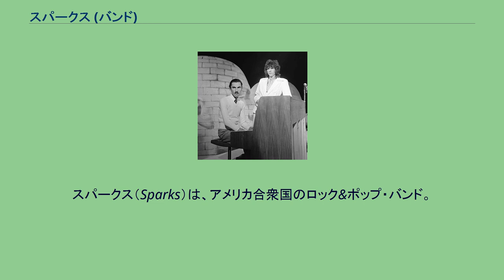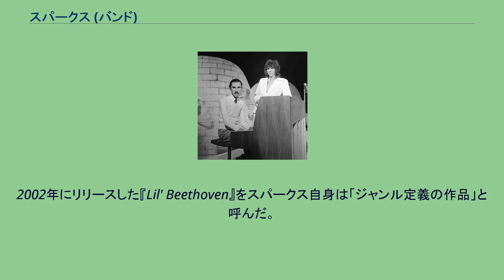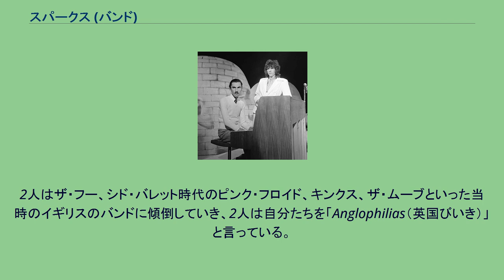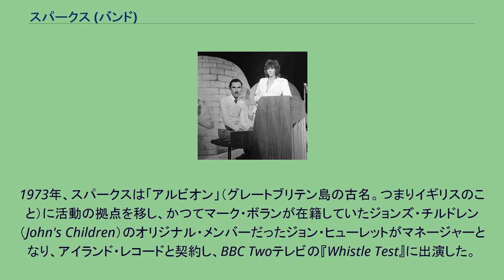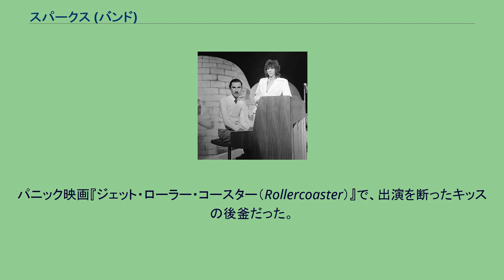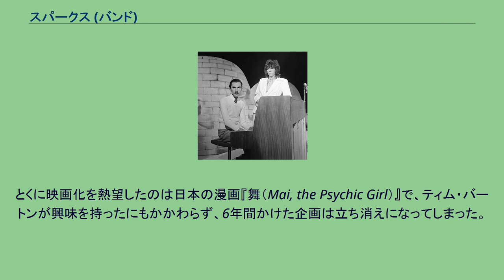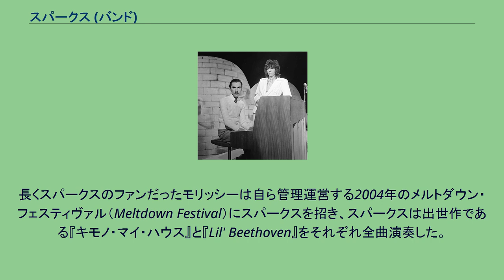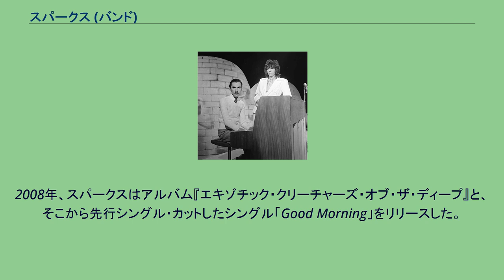スパークス (バンド)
スパークス（Sparks）は、アメリカ合衆国のロック&ポップ・バンド。
1970年にロン（キーボード）とラッセル（ボーカル）のメイル兄弟によって結成された。
最初はハーフネルソン（Halfnelson）というバンド名だった。
スパークスは癖のある曲作りで知られる。
その歌詞は皮肉かつ辛辣で、そのステージは、天真爛漫で派手なアクションのラッセルと、キーボードの前に座りっぱなしでしかめ面をしているロンとのコントラストに象徴されるように独特なものである。
長い活動歴の中で、グラムロック、パワーポップ、エレクトロニック・ダンス・ミュージック、メンストリームのポップ・ミュージック、最近ではチェンバー・ポップ（またはバロック・ポップ）とそのジャンルは多岐にわたっている。
しかし、スタイルは多様ながら、明らかに「スパークス・サウンド」と呼べるものが一貫して存在し、デビュー以来カルトなファン層を掴んでいる。
ポピュラー音楽の発展にも大きく貢献し、たとえば、1970年代後期にジョルジオ・モロダー（とその後にテレックス）とコラボレーションした時には、それまでの伝統的なロックバンドの形態を捨て、エレクトロニック・ポップ・デュオという新しい形態を発案した。
スパークスの影響を受けたというデペッシュ・モード、ニュー・オーダー、ゼイ・マイト・ビー・ジャイアンツらの評価 と対照的に、絶え間なく変貌を遂げるスタイルとユニークなヴィジュアルから、変わったバンドと片付けられる場合もある。
2002年にリリースした『Lil' Beethoven』をスパークス自身は「ジャンル定義の作品」と呼んだ。
2006年の『ハロー・ヤング・ラヴァーズ』（スパークスの20枚目のスタジオ録音アルバム）はスパークスにとって批評的にも商業的にも久々の成功作だったが、依然として「ポップの慣習を避け」 続けているようである。
スパークスの歴史は約50年にも及ぶ。
1960年代にロサンゼルスのクラブ・シーンで活動を始め、1970年代中期にはイギリスでファンを獲得し、1970年代後期にはエレクトロニックの実験を、1980年代初期にはアメリカでブレイクし、1980年代の終わりにはいったん映画に寄り道し、1990年代中期には音楽に戻り、ポップ・ミュージックの境界で活動を続けながら現在に至っている。
ロン・メイル（Ron Mael、本名：ロナルド・デヴィッド・メイル Ronald David Mael、1948年8月12日 - ）とラッセル・メイル（Russell Mael、1953年 or 1948年10月5日 - ）のメイル兄弟はカリフォルニア州ロサンゼルス郡西部のパシフック・パリサデス（Pacific Palisades）で育った。
当時はLAクラブ・シーンの「黄金時代」で、ドアーズ、ラヴ、ザ・スタンデルズ（The Standells）らがサンセット・ストリップ（Sunset Strip）のウィスキー・ア・ゴーゴーで定期的にプレイし、ザ・ビーチ・ボーイズも「Teenage Fair」の午後のイベントで演奏していた。
当時のロンとラッセルの姿は、ロック映画『Big TNT Show』（1966年） の中のザ・ロネッツの観客の中に見ることができる。
ともにカリフォルニア大学ロサンゼルス校（UCLA）に進み、ロンは映画とグラフィック・アートを、ラッセルは舞台美術と映画製作を学んだ。
フォーク・ミュージック・シーンが嫌いで、「感情より知性に訴え、真面目で、そんなものにかかわっている時間はない」 と思っていた。
2人はザ・フー、シド・バレット時代のピンク・フロイド、キンクス、ザ・ムーブといった当時のイギリスのバンドに傾倒していき、2人は自分たちを「Anglophilias（英国びいき）」と言っている。
1968年、ロック評論家のジョン・メンデルスゾーン（ドラムス）とともにバンド「ハーフネルソン」を結成。
ほどなくして、プロデューサーのトッド・ラングレンの目にとまった。
ラングレンの説得でBearsville Recordsのアルバート・グロスマン（Albert Grossman）がハーフネルソンと契約した。
ギターに大学の仲間のアール・マンキー、ベースにマンキーの弟ジェームズ・マンキーが加わり、ドラムはハーレー・ファインスタインに交代して、ラングレンのプロデュースでアルバム『ハーフネルソン』...